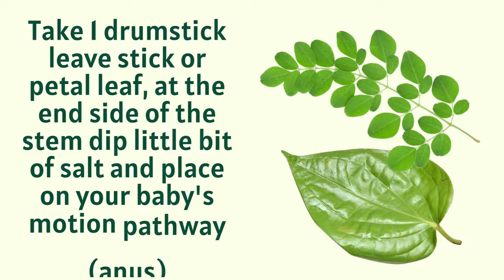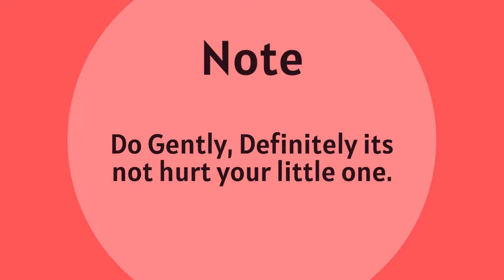Baby's not pooping for 3 days! | 100% Working Tricks | Grandma Tips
Your baby is not pooping for more than 3 days, Really do you need help, Check out this video I shared my own experience which I used for my babies, It's my grandmother's tips.

This is a 200% working trick, try out and share your comments.

Please share your valuable comments.